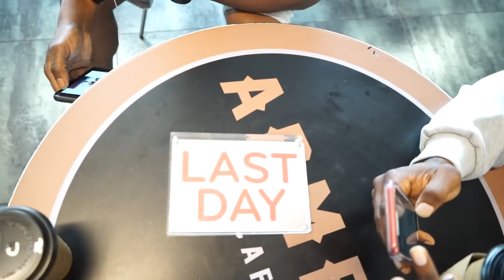Suana Benefits & Sauna Wisdom | Mike Rashid King